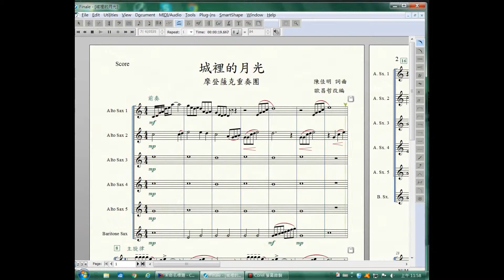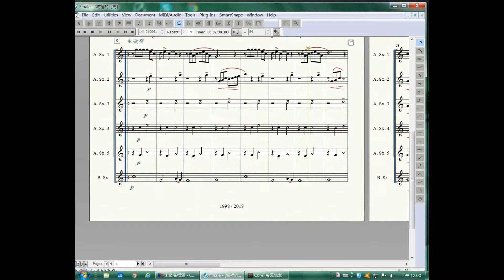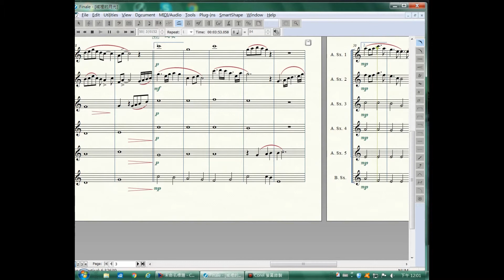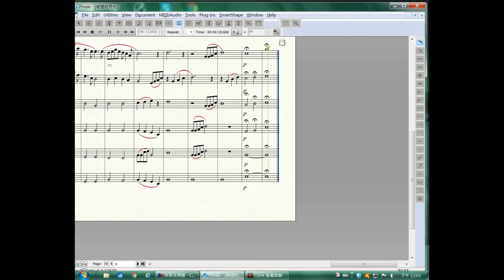城裡的月光-SAX 重奏